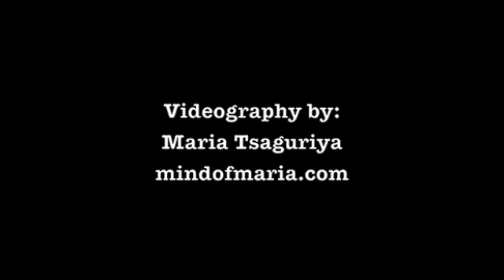Bianca Dagga performing at Drags and Dolls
The exeptionally talented Bianca Dagga performing a signature number at Drags and Dolls hosted by Vera Wylde